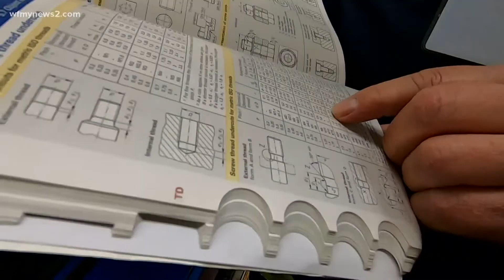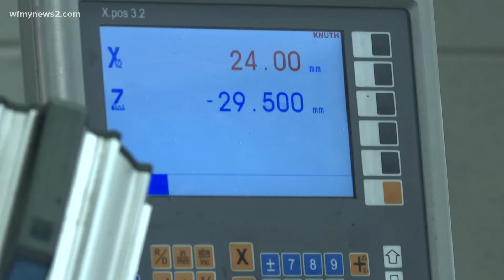Lexington High grad becomes first female machine operator apprentice at Egger Wood Products: Mo on t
Rosi Razura Najar is one of three women in the Davidson and Davie apprenticeship consortium.

When others chose four-year colleges, one young lady chose a different route. In two years, she'll be celebrating her 21st birthday at a full-time job with benefits while most of her high school peers will still be working on their degrees.